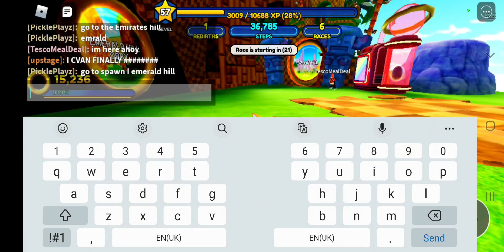The time when I found a squid 🐙 in sonic speed sim ROBLOX